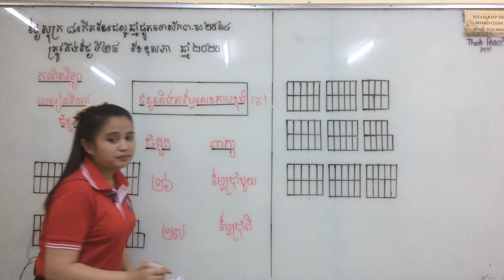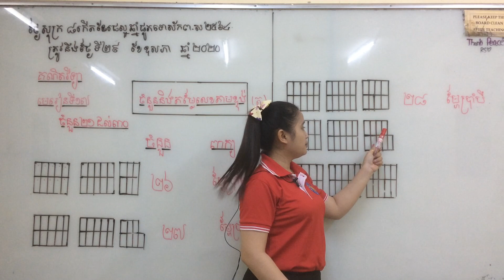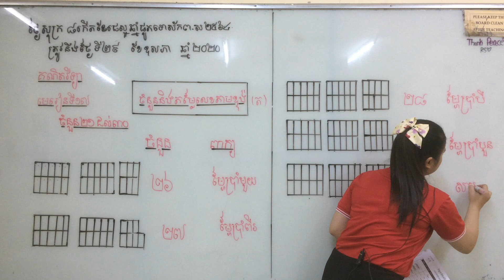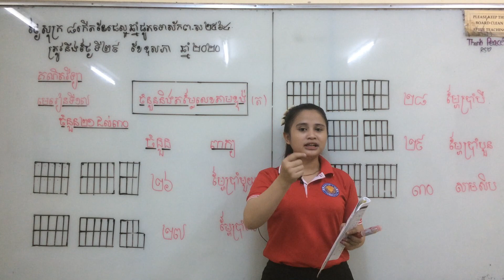ភាសាខ្មែរ ថ្នាក់ទី១ មេរៀនទី ១៧ (២១ ៣០)